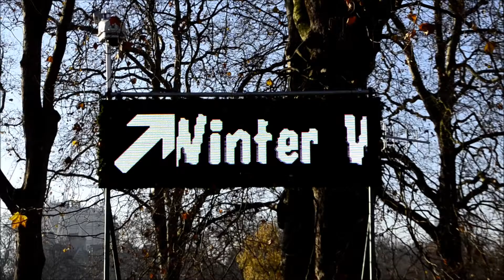Mercatini di Natale Londra 30 11 2016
Mercatini di natale a Londra.

Breve descrizione di chi siamo:
Il mio gruppo è composto da Meggie, Susie, Audrey, Shumy a volte mia mamma,  io, Lory, e naturalmente voi. I primi 4 sono i miei cagnolini, che vengono praticamente sempre con me.
E in questo canale vi porterò in giro con noi.